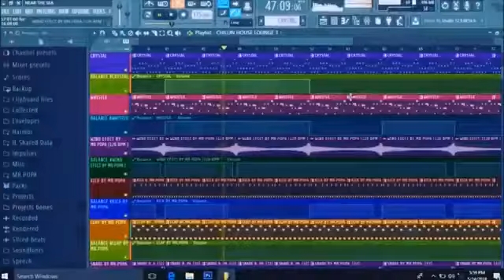[FREE] Type Tyga 2020 x Beat Banger Club Drake x Instrumental (Fl Studio 12) Prod By. MAJK Beats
- Music 🎶 Video 🎞 Beats 🎧 by: Prod. MAJK BEATS 🎛